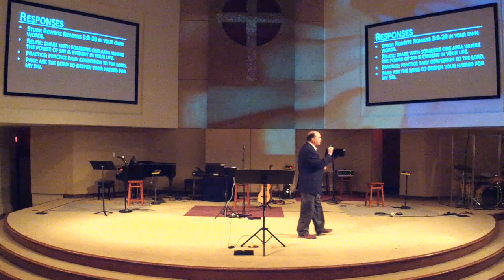Live By Faith | Sermon #5 | Romans 3:9-20 | Todd Malone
"Trapped" | 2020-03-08 | Paul has shown that neither Jews nor Gentiles can achieve righteousness through their own efforts. In the process, he removes the main ways we downplay our sin or overstate our righteousness. In today’s passage, Paul takes the last step: showing that every individual is by nature under the power of sin.